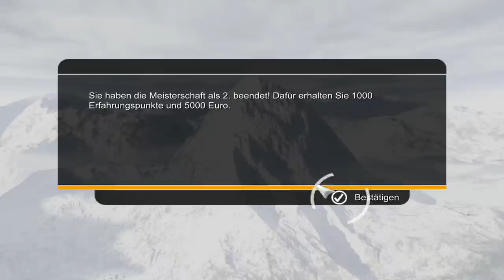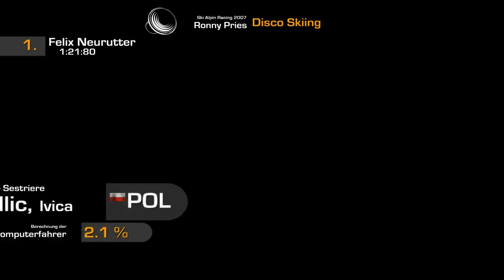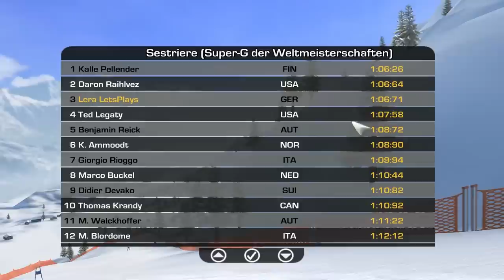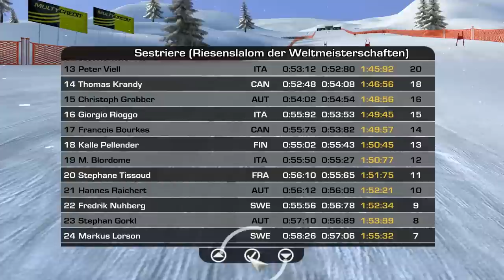Let's Play Ski Alpin Racing 2007 German Part 20 [RTL][Deutsch]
Beschreibung:
Nach dem erfolgreichen Vorgänger mit Bode Miller als Testimonial kommt nun ein weiterer bekannter Sportler hinzu - kein geringerer als Hermann Maier. Zahlreiche Verbesserungen in Gameplay, Grafik und Animationen setzen Maßstäbe. Über die originalgetreuen Weltcup-Pisten von Garmisch Partenkirchen und Gröden schießen Spieler ins Tal herunter oder schlängeln sich gekonnt durch einen anspruchsvollen Slalom-Parcours.

Sie entscheiden, wer die Kristallkugel in Händen hält
Sie sind verantwortlich für den Aufbau eines Sportlers zum Spitzenfahrer. Zu ihren vielfältigen Aufgaben gehört das Erstellen von Trainingsplänen zwischen den Wettbewerben, das Erwerben besserer Ausrüstung, Ski wachsen, einen Trainer oder Wachsmeister engagieren, Wetten auf den Sieg abschließen, Sponsorenverträge verhandeln sowie den Tourkalender editieren. Realistisch wechselnde Wetterverhältnisse, graphisch wunderschön inszenierte Winterlandschaften und ein applaudierendes Publikum bringen die Atmosphäre dieser spannenden Sportart nach Hause.

Über originalgetreue Weltcup-Pisten schießen Spieler ins Tal herunter

FEATURES:
Neues Menü Design mit intuitiver Steuerung mit Joystick, Maus oder Tastatur
Neuer Spielmodus: Speed Downhill mit eigenen, neuen Pisten
Neuer Spielmodus: Free-Ride mit eigenen, neuen Pisten
Neue Aufgaben für den Bereich „Extra Training"

Spannende Ski-Rennen mit den Profis Hermann Maier und Bode Miller

Lassen Sie die Ski-Asse Hermann Maier und Bode Miller gegeneinander antreten.

Mit Ski Racing und Ski Alpin erleben Sie Adrenalin pur in herrlich animierten Winterlandschaften.

Genießen Sie den ultimativen Geschwindigkeitsrausch auf den Original-Pisten von Garmisch-Partenkirchen, Gröden und weiteren bekannten Strecken und meistern Sie die herausfordernsten Slalom-Kurse.

Neben den spannenden Wettkämpfen erstellen Sie Ihren Tourenplan und trainieren Ihre Fähigkeiten. Schließen Sie lukrative Sponsorenverträge ab, wetten Sie auf den Sieg und treten Sie online in fesselnden Multiplayer-Wettkämpfen an.- Hermann Maier gegen Bode Miller